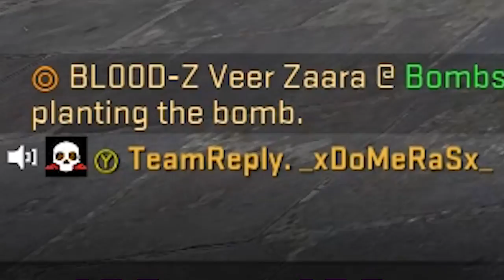CS:GO - Some Frags(MM Highlights/TEXTURE BUG) #8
All my config(Crosshair + Radar + Viewmodel):

cl_crosshair_drawoutline "0.000000"
cl_crosshair_dynamic_maxdist_splitratio "0.35"
cl_crosshair_dynamic_splitalpha_innermod "1"
cl_crosshair_dynamic_splitalpha_outermod "0.5"
cl_crosshair_dynamic_splitdist "7"
cl_crosshair_outlinethickness "0.100000"
cl_crosshair_sniper_show_normal_inaccuracy "0"
cl_crosshair_sniper_width "1"
cl_crosshair_t "0.000000"
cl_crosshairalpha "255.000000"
cl_crosshaircolor "5"
cl_crosshaircolor_b "0"
cl_crosshaircolor_g "255"
cl_crosshaircolor_r "0"
cl_crosshairdot "0.000000"
cl_crosshairgap "-3"
cl_crosshairgap_useweaponvalue "0"
cl_crosshairscale "0"
cl_crosshairsize "2.000000"
cl_crosshairstyle "4.000000"
cl_crosshairthickness "1.1"
cl_crosshairusealpha "1"
cl_fixedcrosshairgap "-4.500000"
cl_viewmodel_shift_left_amt "1.5"
cl_viewmodel_shift_right_amt "0.75"
viewmodel_fov "60"
viewmodel_offset_x "1"
viewmodel_offset_y "1"
viewmodel_offset_z "-1"
viewmodel_presetpos "1"
viewmodel_recoil "1.0"
cl_bob_lower_amt "21"
cl_bobamt_lat "0.4"
cl_bobamt_vert "0.25"
cl_bobcycle "0.98"
cl_hud_background_alpha "0.5"
cl_hud_bomb_under_radar "1"
cl_hud_color "8"
cl_hud_healthammo_style "1"
cl_hud_playercount_pos "1"
cl_hud_playercount_showcount "1"
cl_hud_radar_scale "1.100000"
hud_scaling "0.850000"
hud_showtargetid "0"
cl_loadout_colorweaponnames "1"
cl_righthand "1"
cl_color "0"